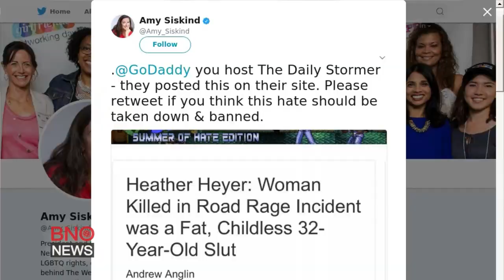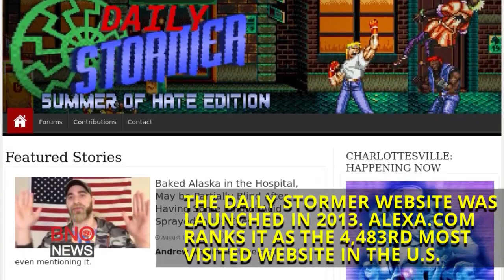GoDaddy Bans Neo-Nazi Website The Daily Stormer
Internet hosting provider GoDaddy will ban The Daily Stormer after the prominent neo-Nazi website published an article that attacked the victim of Saturday's car-ramming attack at a protest in Charlottesville.